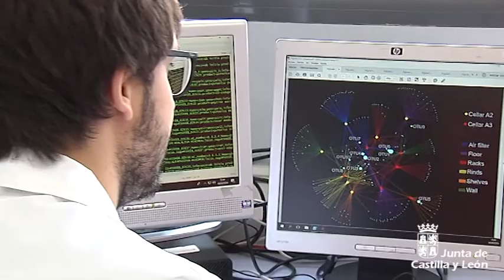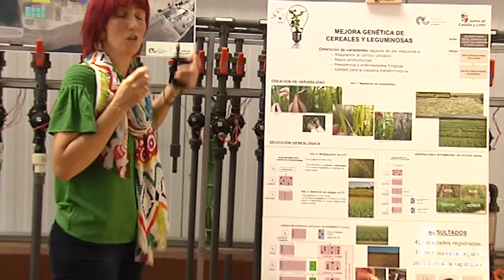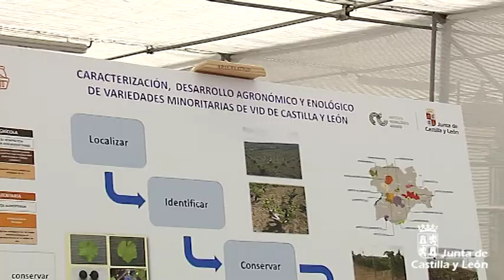La Junta y las Universidades firman la adhesión al nuevo modelo de I+D+i agroalimentario